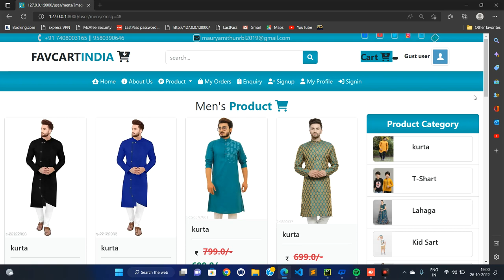Django mini project based e-commerce website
e-commerce website and major project

how  to create python project
how to create mini project report
how to create majar project in python
how to learn django
how to learn python with django
वेबसाइट kaise Banaye python main
पायथन में प्रोजेक्ट कैसे बनाएं
python project
python coding
coding video
coding sort video
short video
i love you coding
skinny music video
music
python graphic design
c language graphic design
Java graphic design
html CSS coding
javascript coding
php graphic design
games coding
games coding video
music coding